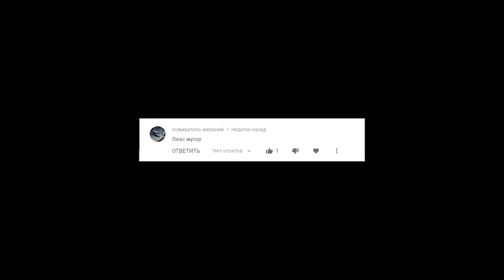Lux.exe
Movie Full Metal Jacket/Цельнометаллическая оболочка
Anime - Tsurezure Children / Признания Season 01, Episode 04
Cartoon Hercules 1997